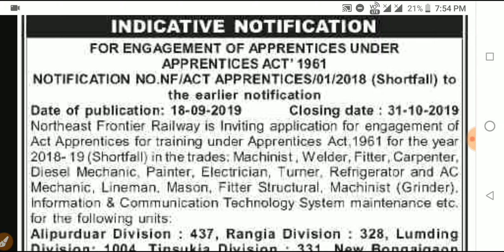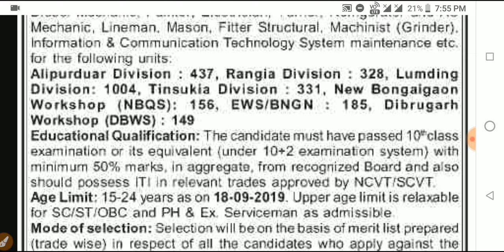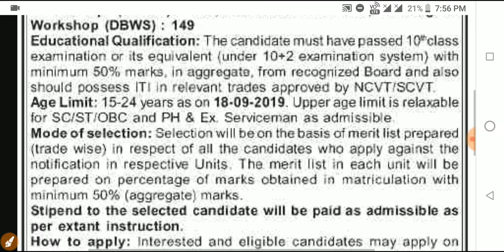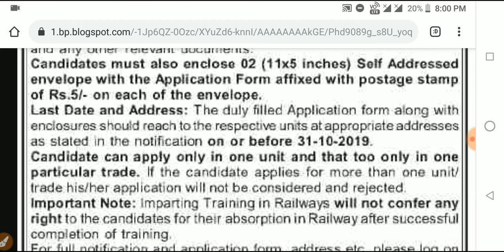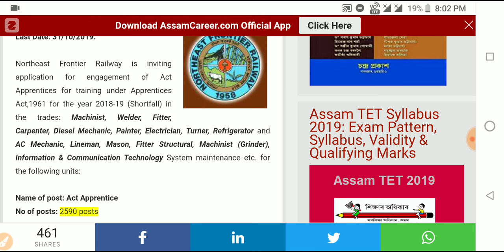10th Pass Job in Assam 2019|ITI Holder Govt Job in Assam 2019|North East Railway Job in Assam 2019